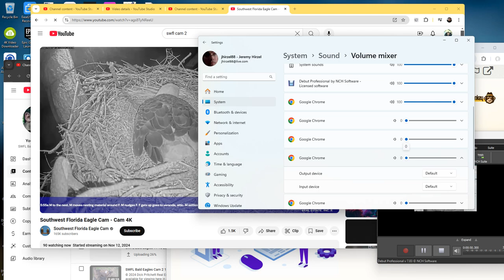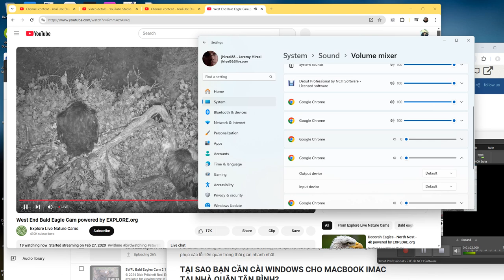SWFL Bald Eagles (Cam 2) 11/20/2024 06:02